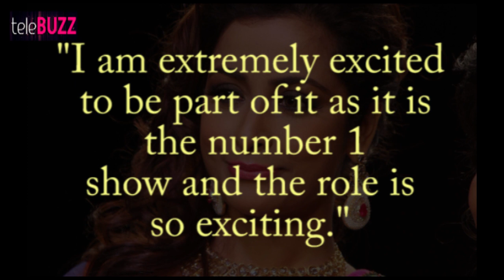Naagin | Madhura Naik to make an ENTRY – Must Watch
In ColorsTv Naagin 27th February 2016 Full Episode we will see a new entry of Madhura Naik.